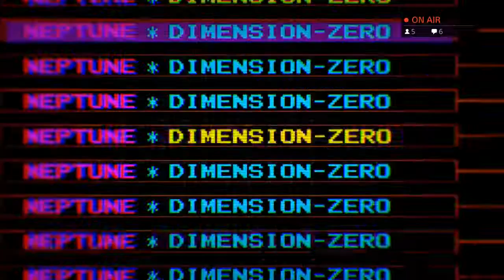新次元ゲイム ネプテューヌVII / Hyperdimension Neptunia Victory II (Walkthrough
One more reason why you should own up a PS4 now.=) Xbone got nothing on busty front. Mwahahaha. Also look forward to Omega Quintet english walkthrough next Tuesday!

Hyperdimension Neptunia Victory II 神次元ゲイムネプテューヌV II walkthrough part 1 let's play gameplay playthrough PSX PS2 PS3 PS4 VITA XBOX360 XBOXONE WIIU WII PSP

This playthrough contains no annoying commentary about what I had to do today or that kind of useless nonsense. I also attempt to edit out all deaths or times when I'm lost and don't know what to do (editing is an art that is lost to some people). Additionally, all titles are labeled respectively with what the video is about - it's none of the walkthru part 1 and then you wonder where you left off. This is not a show of my skills, and I'm playing the way I feel it. If you have a problem with that, it's your problem. This is a full walkthrough for the entire game, featuring all bosses and all cutscenes. It contains no commentary at all, gameplay only.

次元を巡る猛争 (モウソウ) ゲイムギョウ界。 ・大幅に進化したバトルシステム。仲間との連携技を発動する新システム「ラインスキルシステム」。とてつもなく巨大な敵が出現し、通常バトルとは違ったスケール感が体感できる「巨大戦」。 「壊せる部位」を持った敵に対して、「壊せる部位」を破壊することでその部位を使った攻撃を封じることができる「部位破壊システム」など、今までのシリーズにはない新しいシステムを随所に導入! ・ワールドマップをルート開拓! 。ワールドマップをルート開拓する「ルートビルドシステム」を搭載! 今回のワールドマップは、ダンジョン、タウンなどの要所を繋ぐ「ルート」が存在し、そのルートはプレイヤーが開拓できる! タウンとタウンを繋いで交流を増やしたり、また開拓次第によっては思わぬダンジョンを発見するかも? ・探索の新要素! 「ブレイカー」。ダンジョン探索の際、シンボルアタックで破壊できる物 (オブジェクト) があります。破壊出来る物 (オブジェクト) には強度があり、シンボルアタックをパワーアップしないと壊せない物 (オブジェクト) も存在。壊した先にはレアアイテムなどがあるかも.

Exclusively for PS 4, Shin Jigen Game Neptune Vll (Hyperdimension Neptunia Victory ll) is an upcoming title of the Hyperdimension Neptunia series. Revamped battle system alongside with novel plot line, this time, Shin Jigen Game Neptune Vll introduces plenty of surprises to gamers.

Follow Neptune and her friends, gamers will experience three individual chapters with novel stories for each dimension (Zero dimension, Hyper dimension and Heart dimension) and defeat all the tough gigantic enemies. Based on the previous games, this time, each goddess character will have an additional fancy transformation phase - Next Form; these forms will power up CPUs' combat capabilities accordingly. Also, the new outlined battle system grants gamers the ability to create the combos that a character can unleash in a battle.

Adding the adult Neptune and other new parody characters as well as collaboration dungeon, Shin Jigen Game Neptune Vll provides gamers twisted plot lines and thrilling experience at the same time!